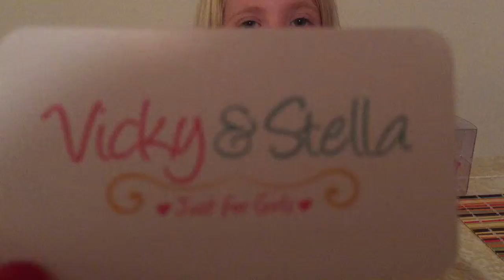Stella ganhou MEGA PACK com 20 Shopkins - SUPER LEGAL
Venha ver quais Shopkins a Stella ganhou. São 20 novos para a coleção dela.
❤ SHOPKINS são miniaturas de produtos de supermercado, entre comidas e objetos. Já foram lançadas 4 seções aqui nos EUA, mas aqui no Brasil apenas recentemente foi lançada pela DTC a seção 1, que já está fazendo sucesso :D
Colecione também e comentem aqui embaixo quais shopkins vocês têm!